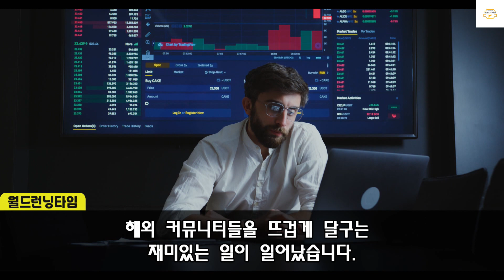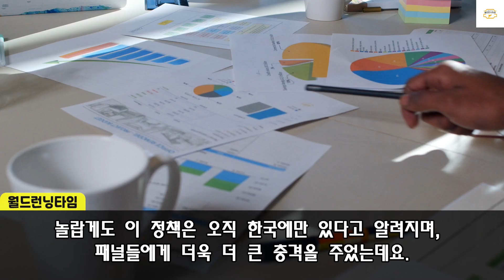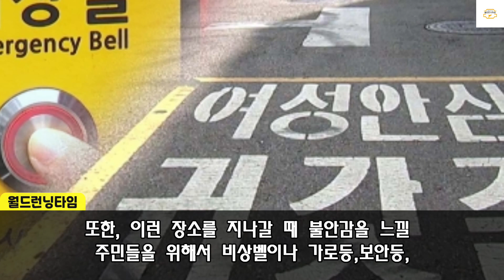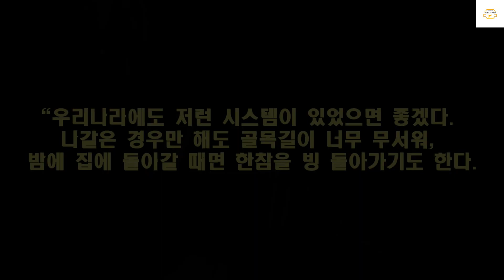전세계 치안을 비교분석하던 대형 방송사 "한국 골목길 풍경"에 소스라치게 놀란 이유